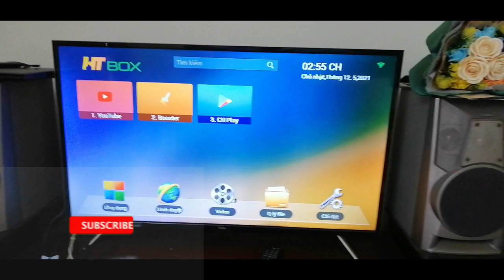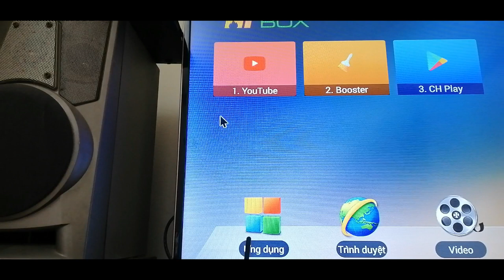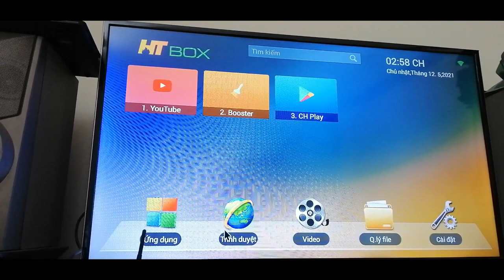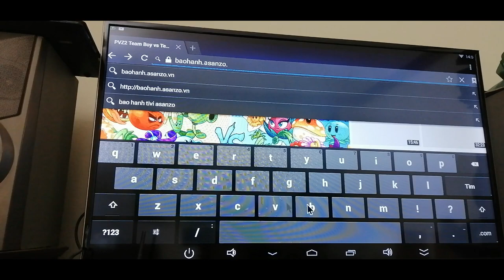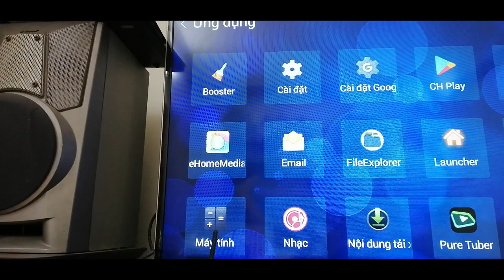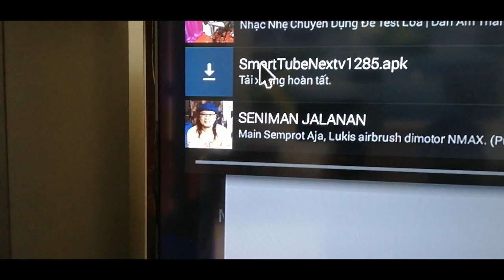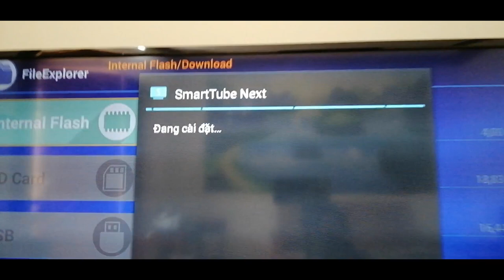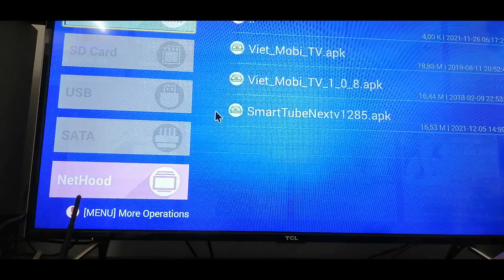Cách khắc phục lỗi không vào, không xem được YouTube trên thiết bị TV Box